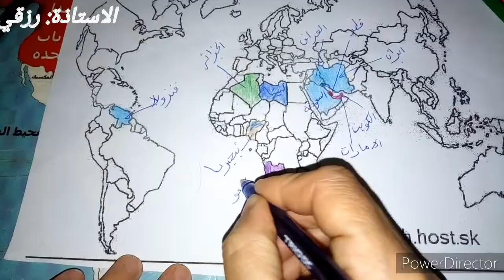توقيع الدول المؤسسة ودول الاعضاء في منظمة الاوبيك،⁦🗺️⁩👍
الاستاذة رزقي استاذة التعليم الثانوي